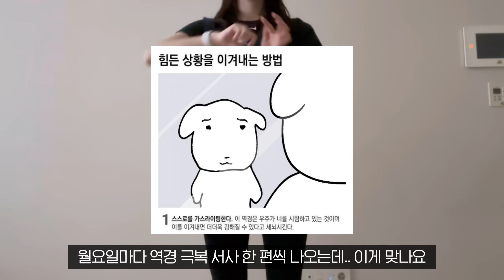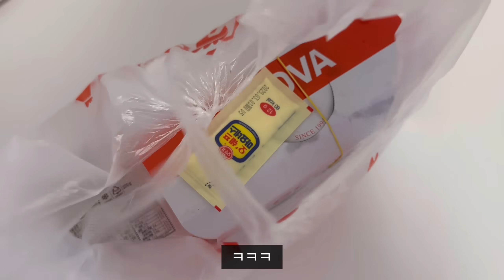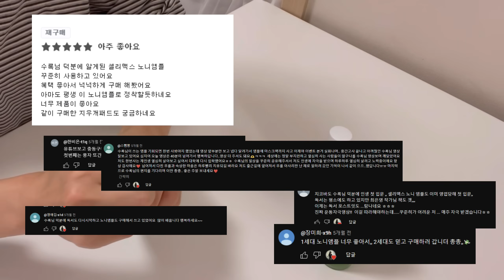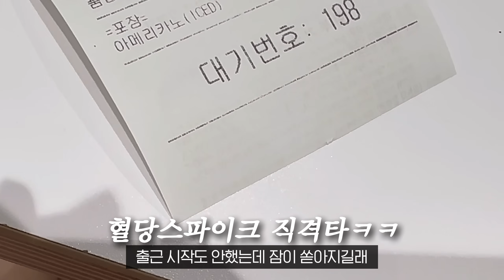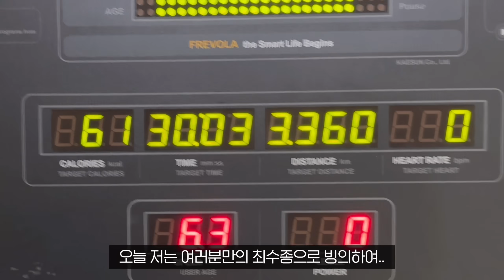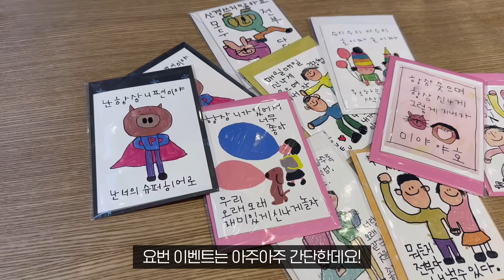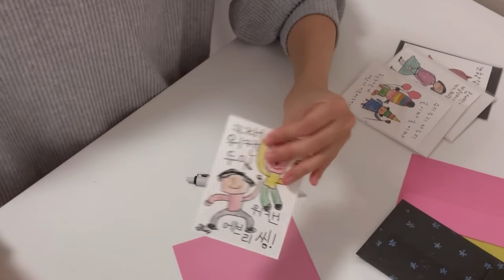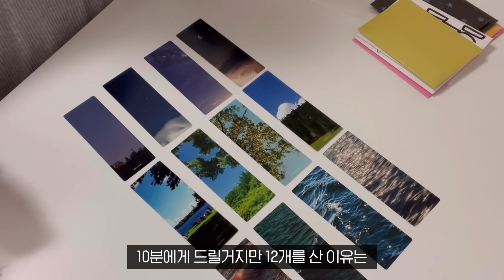월 500 직장인 브이로그 | 필사적인 5시기상, 10km 런닝하고 출근하기, 식단도 해봄(+이벤트❤︎)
여러분만의 최수종이 되어..기를 쓰고 준비한 이벤트 있음..한 번 읽고가삼❤︎

3년 넘게 쓰고 있는 노니앰플✨🍀
재재재재구매 하고있는 만큼, 대용량 특가로 나왔다는 소오식 듣자마자 달려왔구요?
요즘 같이 건조할때...이만한 물건 없습니다 진짜

✅노니앰플 대용량 에어리스 100ml 특가

💚혜택1) 노니앰플 100ml + (앰플20.5ml + 노니마스크 2매) 추가증정!
💚혜택3) 공식몰 단독 & 최저가 구성

참여 방법 : 노니앰플 기대평 댓글로 작성 + 아래 폼 참여
- 이벤트 기간 : ~11/6일(수) 23:59까지
- 당첨자 발표 : 11/12(화) 17시 *이메일 안내
- 선물 : 손편지+책갈피+노니앰플 100ml 1개 (10명) / 노니앰플 100ml 1개 (20명)

day1
상의: 나이키
레깅스: 안다르

런닝 상의: hdex
런닝 바지: 나이키
무릎보호대: 잠스트
런닝화: 호카 본디8
검정가방: forsen

day2
런닝 상의: hdex
런닝 바지: 나이키
스프라이프 티: 라룸

day3
핑크파자마: 울랄라파자마

day4
헬스 상의: 아디다스
헬스 레깅스: 안다르
핑크 가디건: 썸웨어버터
회색 후드: alo

day5
스트레칭 상의:  나이키
헬스 바지: 나이키

✎ 많이들 물어봐주시는 것 한데모음집

⁃ hdex 제품들은 전부 노출의무 없는 단순선물입니다!
⁃ 모네 그림액자: 클로드모네 수련 대형 와이드 파노라마 액자 (오늘의집 구매)
⁃ 수납장: 레인 짜맞춤 6각 원목 협탁 브라운 (오늘의집 구매)
⁃ 침대 프레임(우드): 퍼니코 원목침대 프레임 (오늘의집 구매)
⁃ 여름 이불: 라튤립 시어서커 순면 여름차렵이불 (오늘의집 구매)
⁃ 머리 말리는 좌식의자: 쿠팡  코멧 각도조절 패브릭 좌식의자 (오트밀)
⁃ 커튼: 메리미 이중레이스 화이트 암막커튼 (오늘의집 구매)
⁃ 런닝화: 나이키 인피니티런4
⁃ 시계: 후스디자인 무소음 벽시계
⁃ 의자/책상: 이케아

Free Music for Videos 👉 Music by WABI SABI - study girl beats